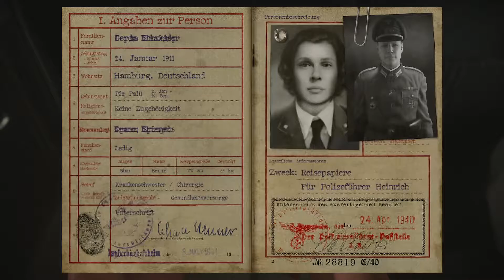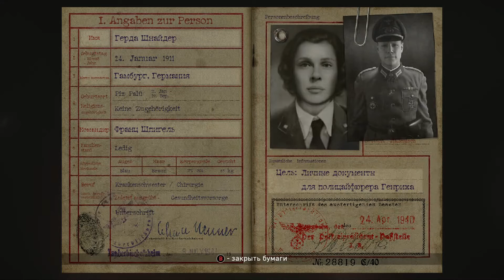Call of Duty WWII #5 (Освобождение)